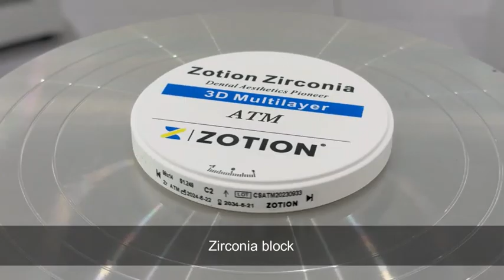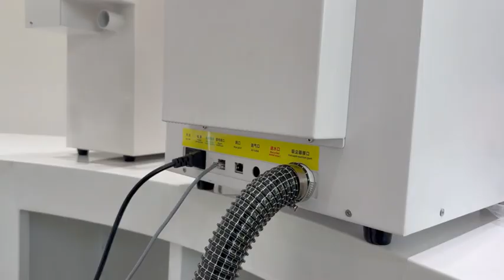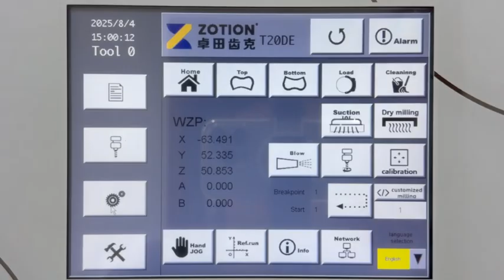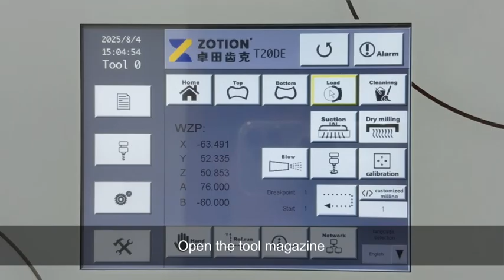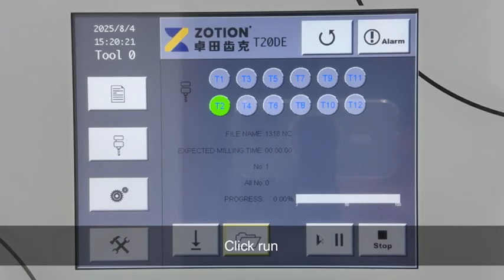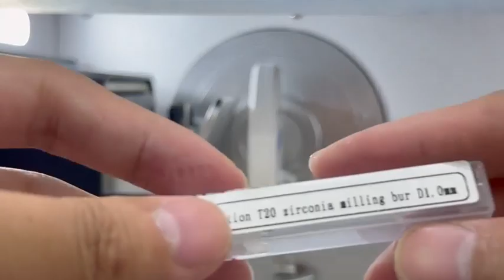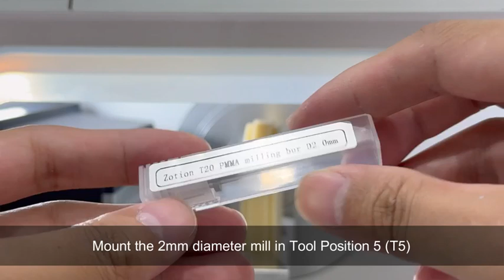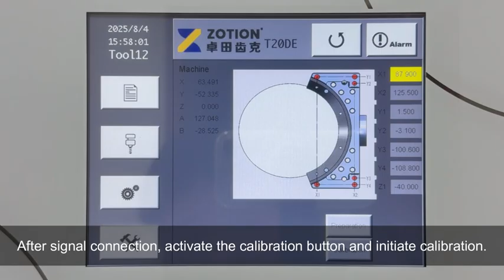Use guide for Zotion T20D-E dry milling machine without air compressor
Zotion T20DE is a 5 axis dry cad cam milling machine.It’s new model in 2025. It’s the most economic 5axis cad cam milling machine in China. It can mill zirconia block, wax,pmma, PEEK.
Axis number：5 axis
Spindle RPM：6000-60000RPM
Rotation range：A axis ±360 °,B axis ±30°
Cooling type：Air cooling
Tool change：Automatic tool change(ATC)
Tools number：12
Tool size：Shank diameter 4*56 mm
XYZ Max running speed：Z Axis: 4000 mm/min,XYaxis:6000mm/min
Program interface：USB 2.0,100Minternet access
Control code：NC code
Power：220v+10%.50/60 HZ/1800W
Rotation range：A axis +360 ° B axis +25° to -135°
Weight≈72 kg
The size of the machine：420mm*726mm*513mm
Advantages：
1（.B axis:+25°--135°）Upgraded fully automatic closed tool magazine,effectively isolates dust during milling whichprolongs service life,and can accommodate up to12 tools.
2.（A axis :+360°）Automatic Calculation of tools lifetime.The machine could check the lifetimeof the milling burs
3.Power-off protection:lt has powered-off protectedswitches ,if the poweris off,the machine can contin-ue the milling after you turned on the machineagain,which saves your time .
4.Automatic calibration:Automatic calibration ensures stable milling
Chongqing Zotion Dentistry Technology Co.,Ltd Address:2nd Floor, Building 7, Block C, Jiulong Industrial Park, No. 2 6 Jiulongyuan Avenue, Jiulongpo District, Chongqing